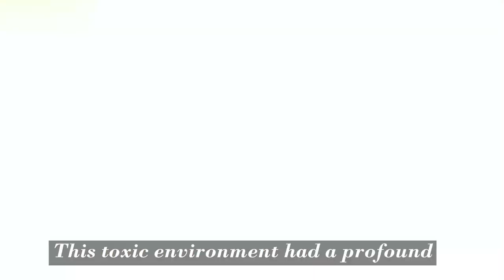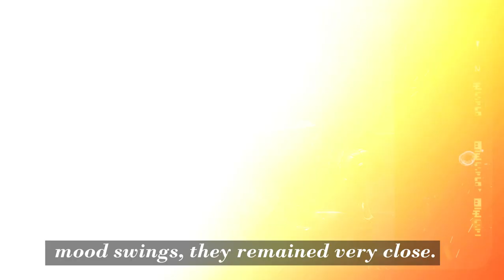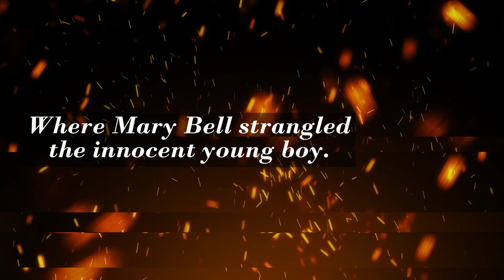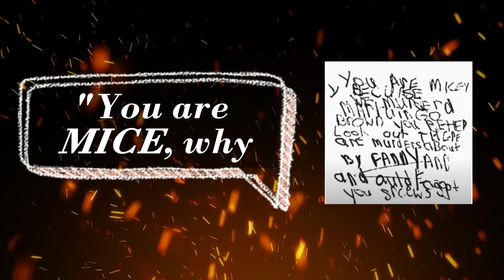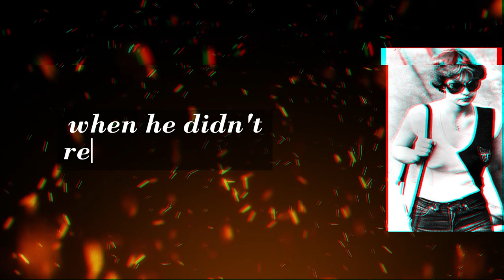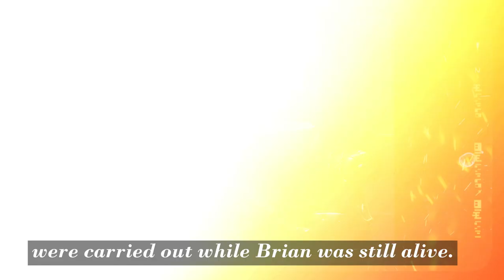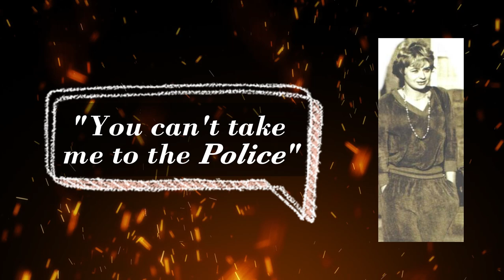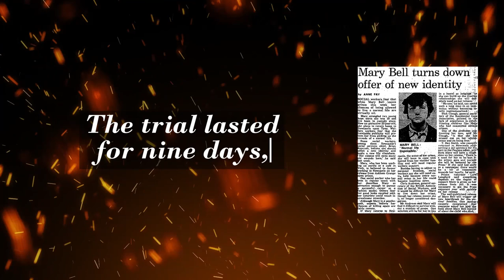Serial Killer at just age 10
truecrime crime documentary MaryBell Mary Flora Bell is an English woman who, as a juvenile became a serial killer, killed two preschool-age boys in Scotswood, an inner suburb of Newcastle upon Tyne, in 1968. Bell committed her first killing when she was 10 years old. In this channel I, the mysterious GRIM REAPER, delve into the darkest depths of HORROR 🕷️, UNSOLVED CRIMES 🔪, and BONE-CHILLING tales of real-life SERIAL KILLERS 🩸. Unveil the shadows with my haunting narrations that will send SHIVERS down your spine 😱. Join me on a journey through the macabre, as I explore the eerie realm of crime and unmask the enigmatic forces that lurk in the DARKNESS 🌑. Dare to step into the ABYSS as I uncover the secrets that lie beyond the veil of DEATH 💀. SUNSCRIBE now for spine-tingling stories that will keep you on the edge of your seat. ENTER IF YOU DARE. 🚪🕯️🔎